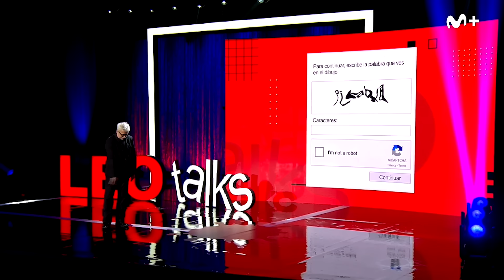Leo Talks: Tecnología | #0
'Leo Talks' son seis nuevos monólogos que desmontan el actual exceso de motivación desde el particular punto de vista de Leo Harlem.

Leo se actualiza y crea un espectáculo con el apoyo de una inteligencia artificial muy peculiar y el uso de vídeos, noticias y estadísticas que ayudan a demostrar su teoría: la gente sueña por encima de sus posibilidades y se va a terminar haciendo daño.

'Leo Talks' es una terapia de choque contra el exceso de motivación que se vive en nuestros días. Seis charlas compuestas de nuevos textos originales en las que Leo Harlem ejerce de "personal desmotiveitor", defendiendo que la mejor versión de uno mismo es la que menos esfuerzo nos exige. Y lo hace modernizándose, poniéndose al día con la ayuda de una inteligencia artificial que parece estar de vuelta de todo, con el uso de vídeos, noticias y estadísticas que demuestran que, a lo mejor, nos estamos pasando todos un poco de rosca.

Puedes ver #0, seas del operador que seas, a través de Movistar+ Lite